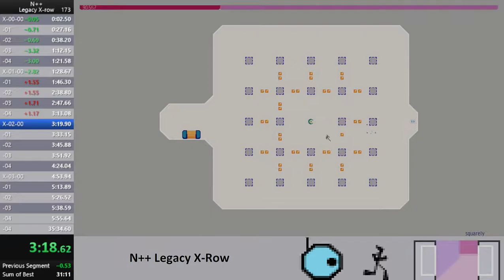N++ Legacy X-row speedrun in 34m22s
Run starts at 7:54

This is the first sub-35m run in this category!!!
As much as I'd like to call this category a victory and stop now, I know I can still improve so much more, so I guess I'll just keep doing this forever?

I was listening to the album This is Happening by LCD Soundsystem while playing.
I was using the color metoro.
I was talking to my friend Jake while playing. Shoutouts to codesolemn, armyofhobos, and lolracic in chat today!